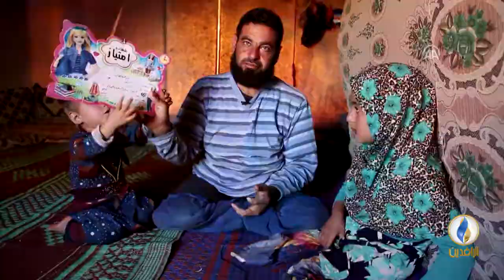تقرير إخباري.. مايا طفلة مبتورة الساقين تعيش مع عائلتها النازحة في مخيم بريف إدلب